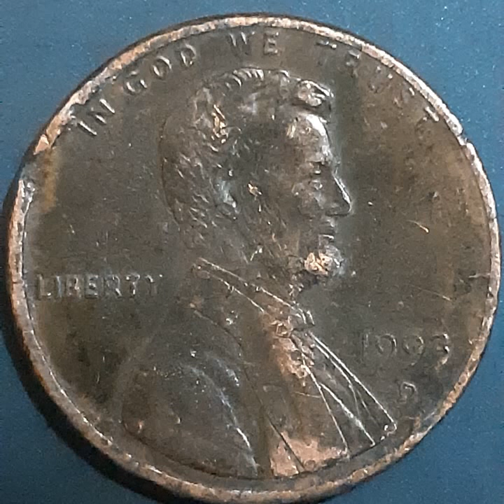ONE CENT 1993 D (6)